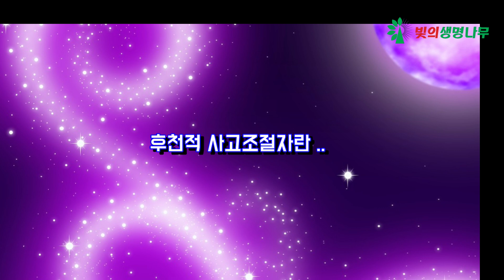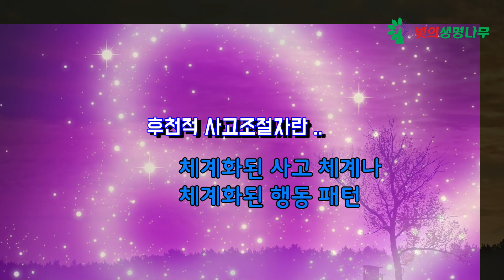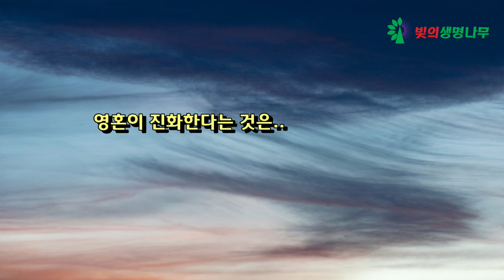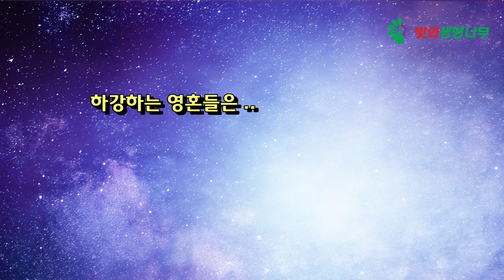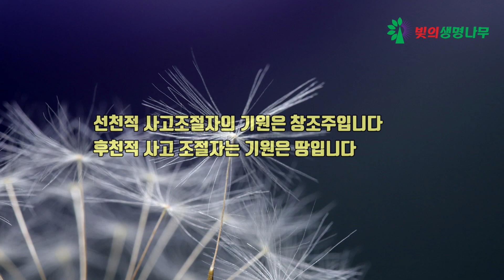후천적 사고 조절자에 대한 정리